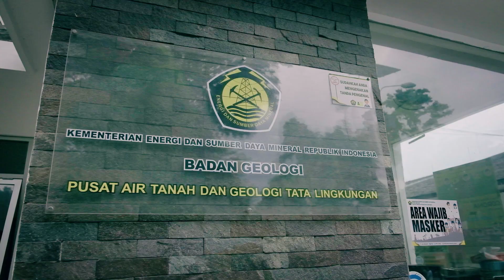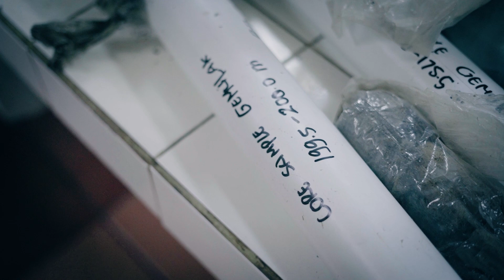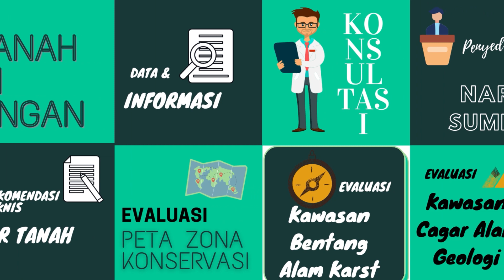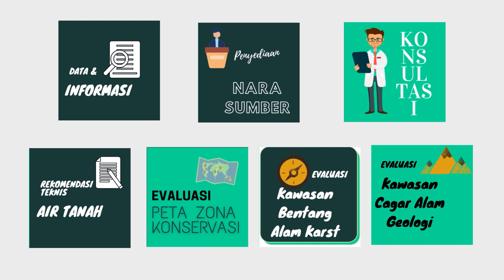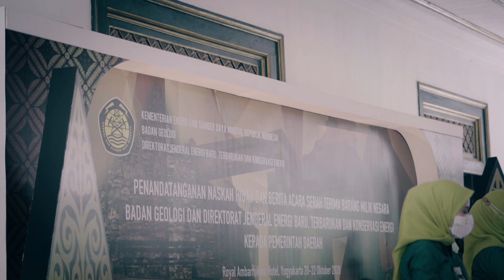Pusat Air Tanah dan Geologi Tata Lingkungan SIAP WBBM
Pembangunan Zona Integritas PATGTL - KESDM
dengan LAYANAN dan INOVASI Tahun 2020